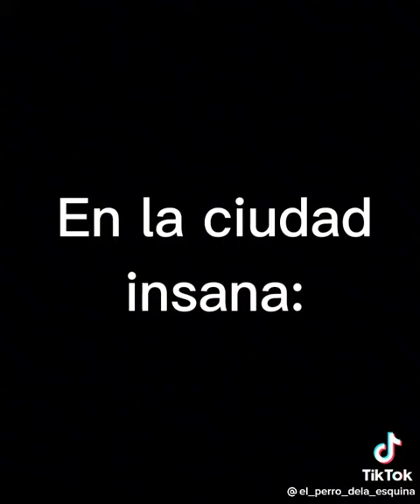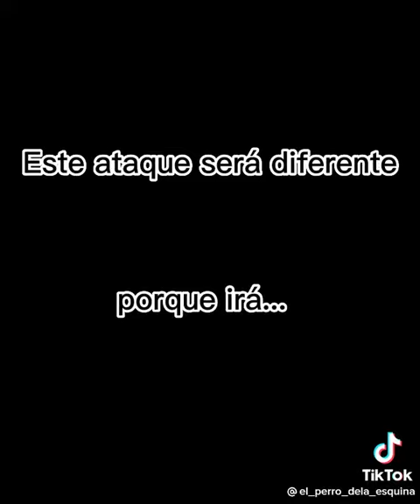21 de noviembre de 2022